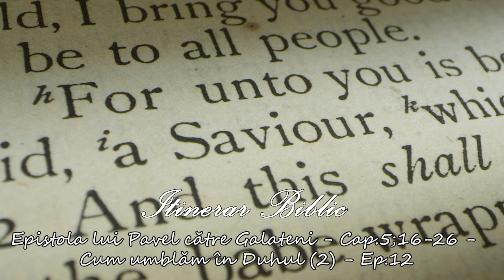Epistola lui Pavel către Galateni - Cap.5;16-26 - Cum umblăm în Duhul (2) - Ep.12 | Itinerar biblic